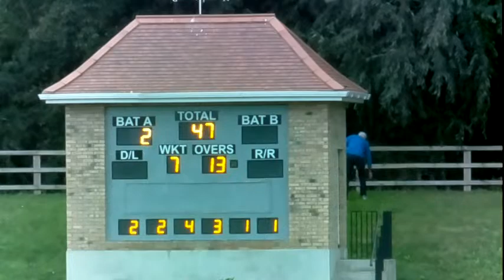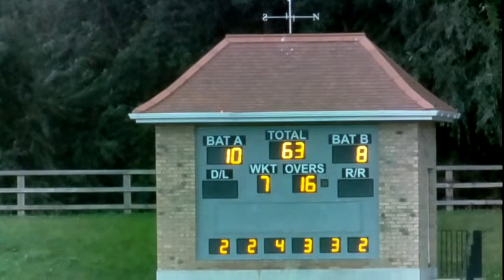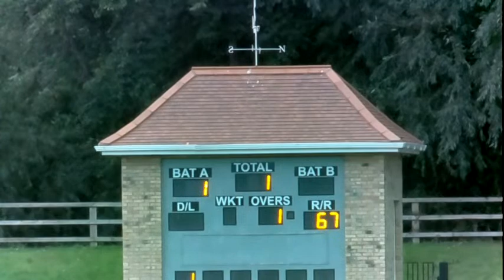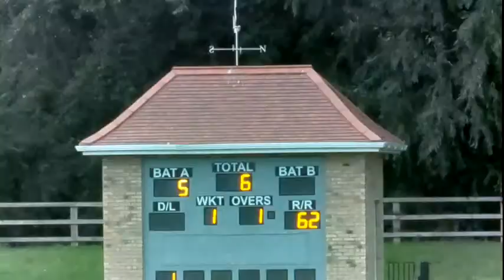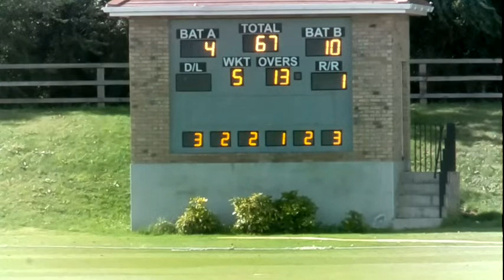Merrion 2 v Malahide 2